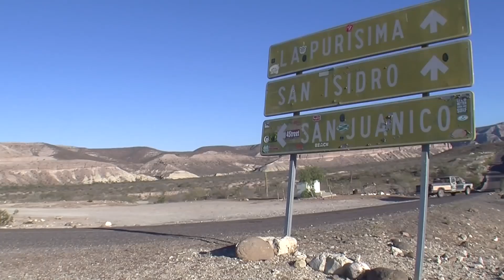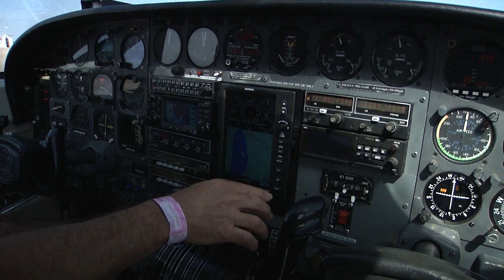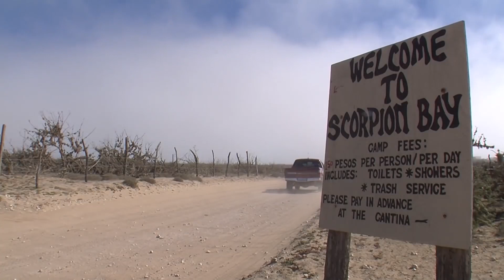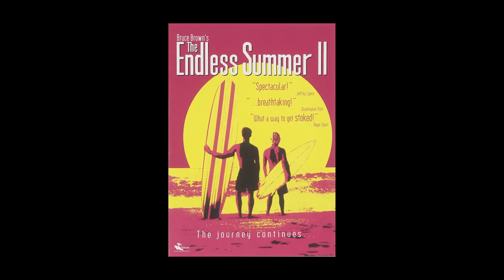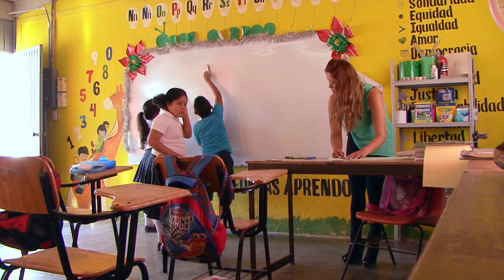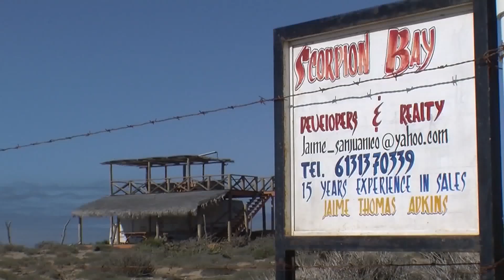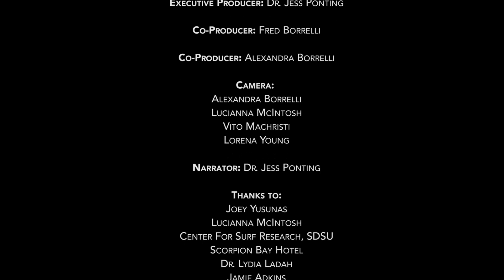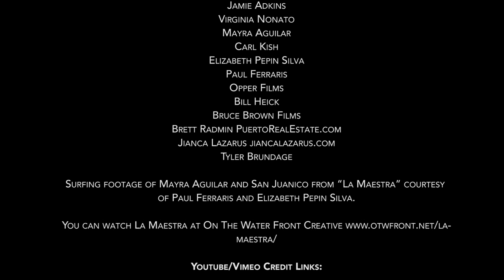San Juanico: Point of Dreams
An educational film developed by Dr. Jess Ponting for students at the Center for Surf Research at San Diego State University about the past, present, and future sustainability of San Juanico (aka Scorpion Bay), Baja California Sur, Mexico.

Written and directed by Steve Barilotti.